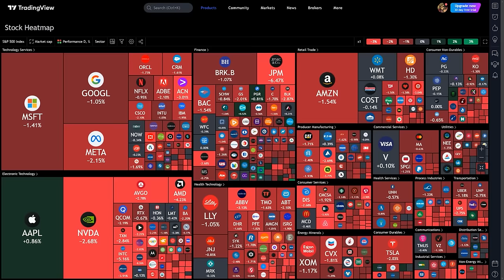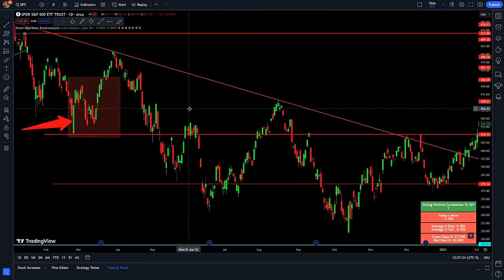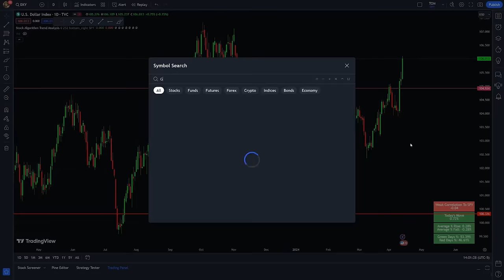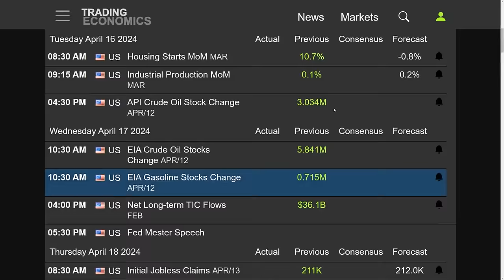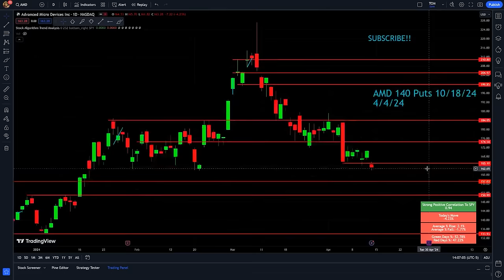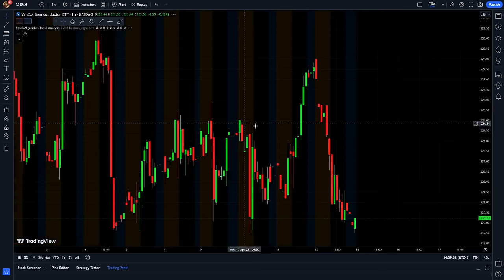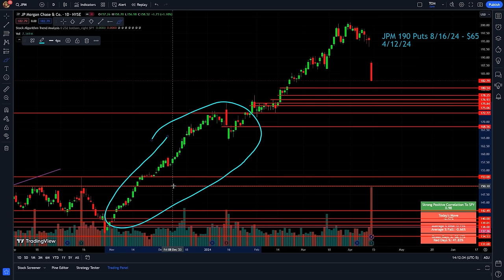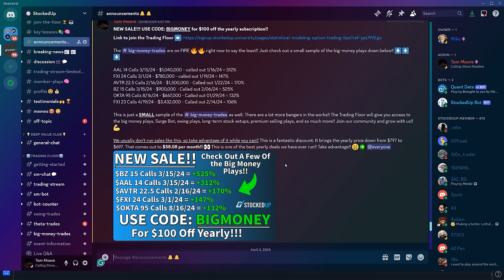This Week Will Be Crazy For The Stock Market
Buckle your seatbelts because we're set for a crazy, crazy week in the market! Stocks tanked on Friday as the geopolitical risks heated up. Over the weekend, Iran launched their planned attack on Israel. Israel was able to defend most of the drones, and now they're contemplating their own retaliation against Iran. Keep a close eye on gold and oil in the short term. Bitcoin dipped on this news as well. The halving event is scheduled to happen this Friday night. Even earnings season is heating back up! Make sure to watch until the very end to see all of the plays and opportunities for this week.
LET'S HAVE AN AMAZING WEEK!

0:00 Conflicts In The Middle East: What To Know
5:41 Crypto Heating Up
6:58 Gold's Crazy Movement
8:26 Earnings Season Back In Action
11:22 Favorite Setups & Predictions